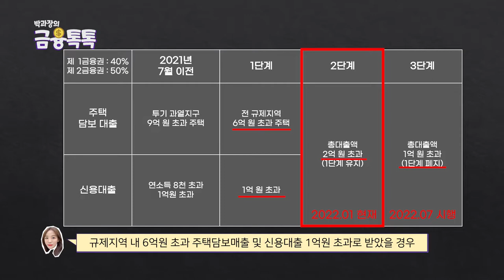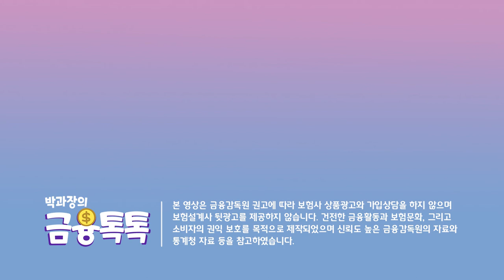부동산정책! 이렇게 바뀝니다①-청년 세입자 위한 개정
한 때 '전세사기'가 큰 이슈였죠?!
제 주변에도 원룸 포함한 집 전세금을 마련하기 위해 대출하시는 분들이 많은데요!
내 전세금을 사기당하거나 돌려받지 못한다는 상상 한번씩 해보지 않으셨나요?
오늘은 그 문제에 대한 정부 개정안을 정리해보았습니다^^
영상 끝까지 시청해주시고 댓글과 좋아요는 저희에게 큰 힘이 됩니다!

00:00 - 인트로
00:10 - 오늘의 주제
00:38 - 22년 부동산 개정내용
01:05 - 청년 월세 한시 특별지원
01:59 - 전세사기 보증제도 개선